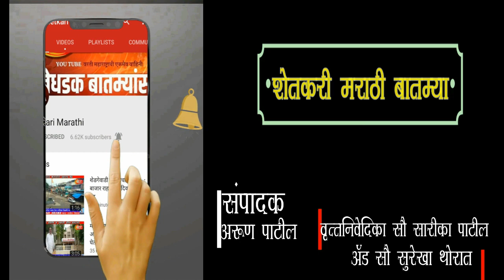आशा वर्कर सौ चंदाराणी भगत यांचे कार्य कौतुकास्पद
संतोष वाडी येथील आशा वर्कर कार्य कौतुकास्पद